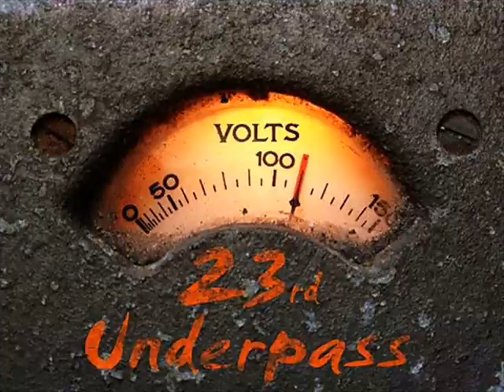23rd Underpass - Everytime (Maxi)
Everytime...
"Real Life (Extended Versions & Remixes)"
23rd UNDERPASS was founded in 2009 in Athens by Costa Andriopoulo (composition, songwriting). The same year saw the release of the 12" maxi single "You'll Never Know / Sometimes" in collaboration with Taxiarhis Zolotas (lyrics, vocals) and John Papagiannis (arrangements) on the Dutch/Italian record label Iventi Records. The single became a smash hit and sold out within two weeks time! The first video clip was aired in 2010 following up on the success of the single. The music contains influences from Italo disco, synthpop and new wave.
Since 2013, 23rd UNDERPASS consists of Costa Andriopoulo (composition, songwriting) and Nadia Vassilopoulou (lyrics, vocals) with them collaborating with various artists on vocals, amongst them Giannis Dimoulas (September Code) and Leo Skiadas (Cinemascope).

"Everytime (Maxi)"
Vocals Nadia Vass

Artwork By Steve Lippert
Composed & Produced By Costas Andriopoulos
C + P 2014 Nadanna